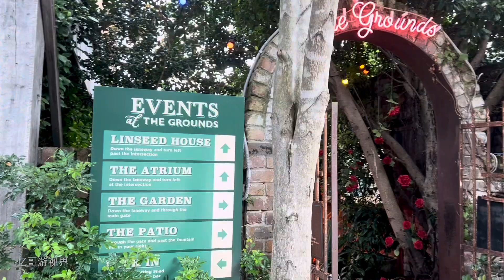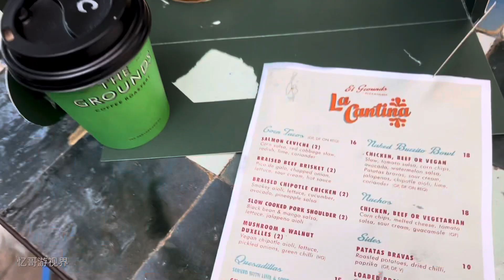悉尼网红咖啡 The Grounds of Alexandria